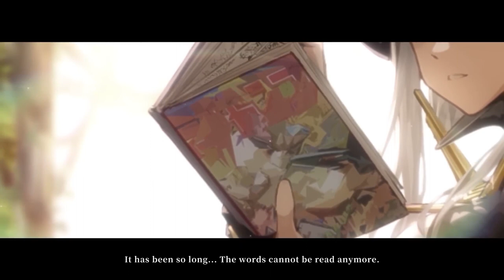"Die Prüfung der Herzen" (The Test of Hearts) 🎵 Copyright-Free Hip-Hop Anime Video 🍻🔥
🎵 Explore the depths of emotions with "The Test of Hearts," a captivating blend of copyright-free anime hip-hop music, featuring both vocal and instrumental versions, that invites you to raise your creative glass! 🎶 Whether you're seeking inspiration or aiming to craft your own artistic masterpiece set to the rhythm of anime and hip-hop, this music is your serenade to artistic brilliance! 🍻🔥

🌟 "In the beats of 'The Test of Hearts,' let your feelings be your guide, for this music is the mirror to your soul, your eternal serenade." 🌟

🎶 Embodying the essence of anime's captivating narratives and the groove of hip-hop vibes, "The Test of Hearts" encapsulates the journey from the ordinary to the extraordinary, inspiring your creativity with every lyrical verse and instrumental groove.

📣 If you choose to incorporate this enchanting music into your projects, rest assured that it's copyright-free and ready to elevate your creative endeavors. Share the love and acknowledge the artistry involved!

🥂 Don't forget to like and share this celebratory musical experience, and subscribe for more copyright-free anime hip-hop music videos that will infuse your content with the soul of storytelling and the depth of rhythmic expression. And, as always, use CreativeCheers to toast to the creative spirit with fellow artists, because "Life's a stage, and you're the star of your creative party!"

Join us in this joyous celebration, and let "The Test of Hearts" be the mesmerizing soundtrack to your unique creative expression, wrapped in the enchantment of anime and the groove of hip-hop! 🚀🎶🍻🔥